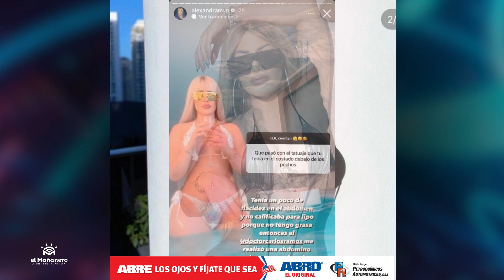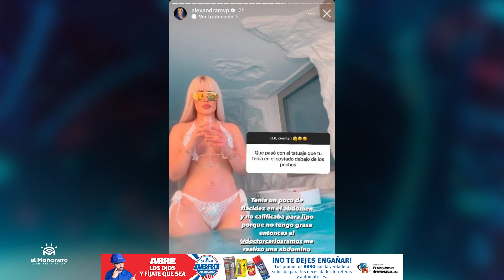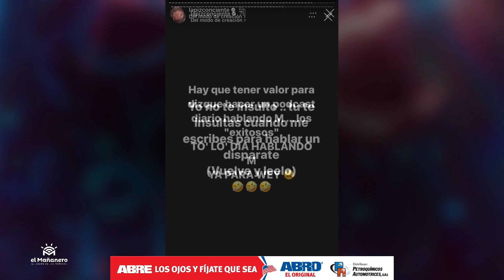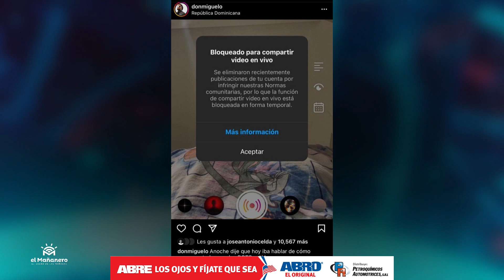Le Bajan Línea a MANOLO OZUNA - TOKISCHA Ft. MADONNA - Lapiz Conciente - El Bochinche